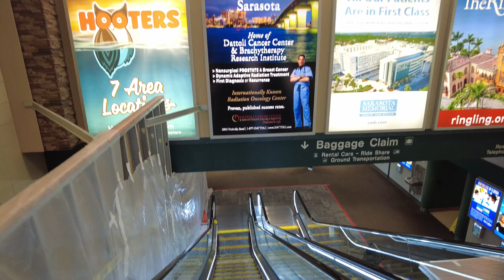Povecan broj ilegalnih upada u prazne stanove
U zadje vreme u nekim delovima Amerike je povecan upad u prazne stanove i kuce
kad vlasnik shvati ili vidi da se neko uselio nailazi na veliki problem kako da ga iseli

u glavnom mora to da se uradi sudskim putem a to potraje bar 6 meseci